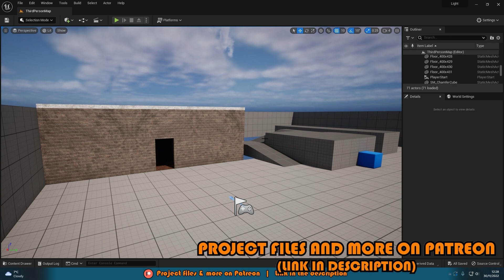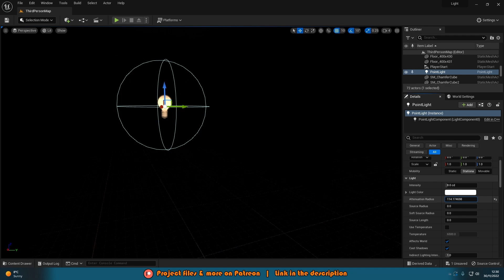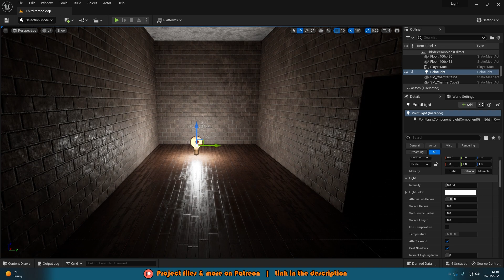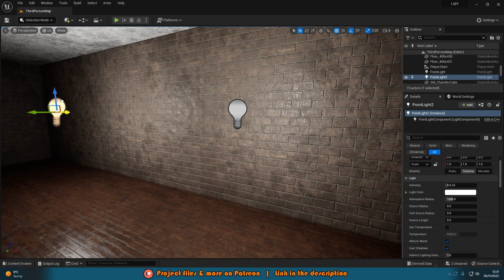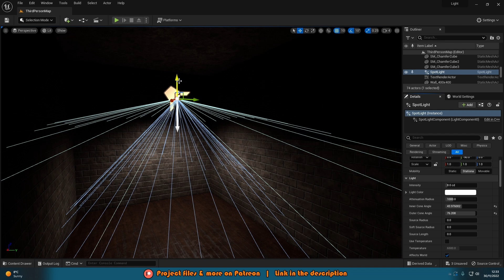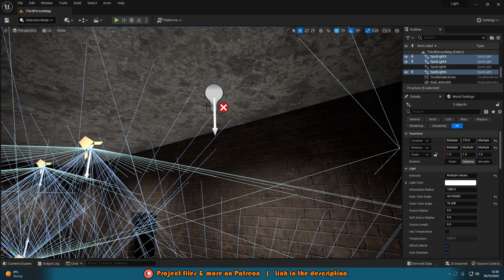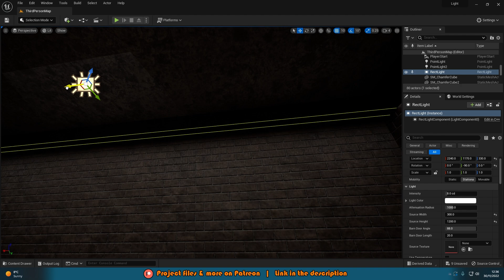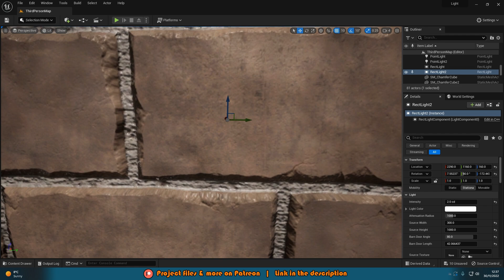How To Light Interiors In Unreal Engine 4 & 5 (Tutorial)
Hey guys, in today's video I'm going to be showing you how to light interiors for your projects in Unreal Engine 4 and 5. This works for any area of darkness in your projects too, not just interiors.

00:00 - Intro
00:25 - Overview
00:38 - Tutorial
08:40 - Final Overview
08:59 - Outro